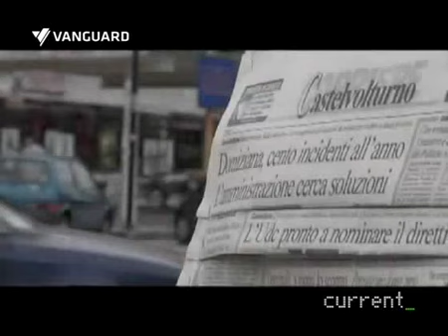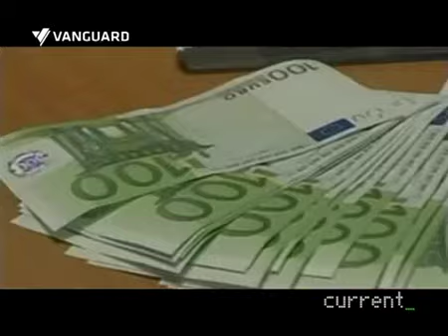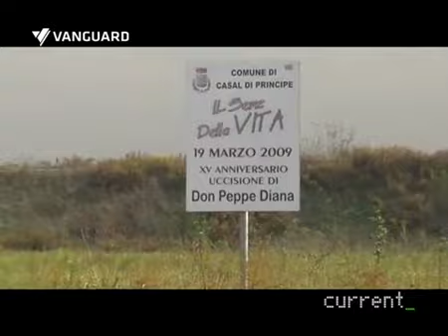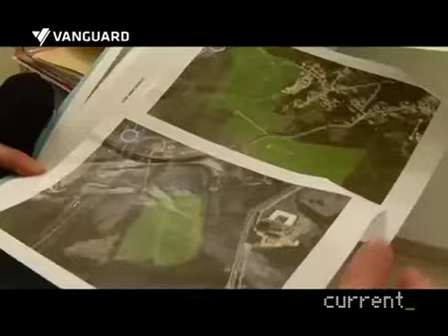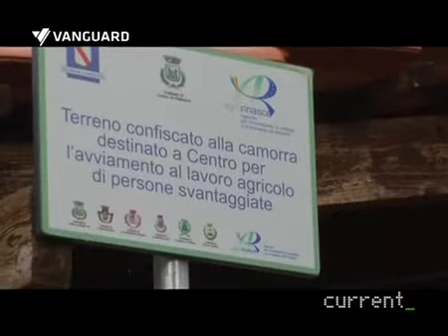Current TV: camorra e cocaina (pt.1)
Davide Scalenghe con Sergio Nazzaro, giornalista e autore di 'Io, per fortuna c'ho la camorra', va tra la gente di Castelvolturno e Casal di Principe per raccontare l'altra faccia della medaglia: quella del sistema dei beni confiscati, della società civile che reagisce all'illegalita' ma che incontra ostacoli burocratici e che viene solitamente ignorata.